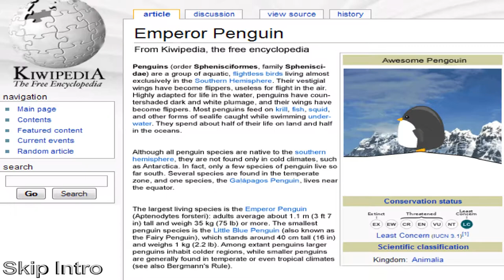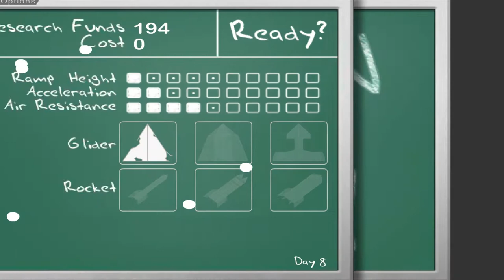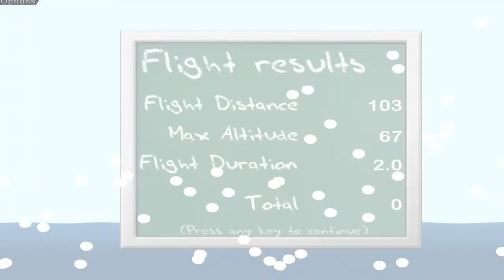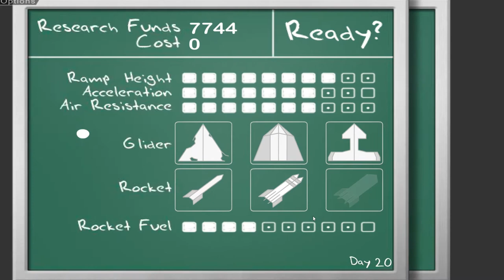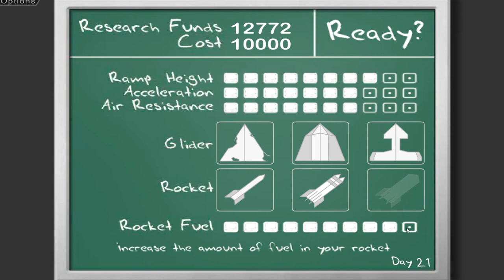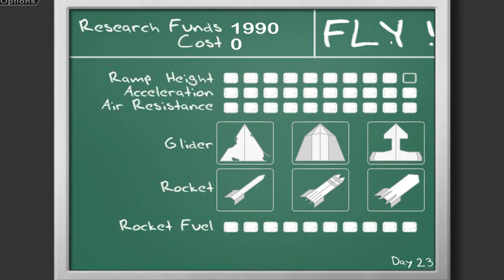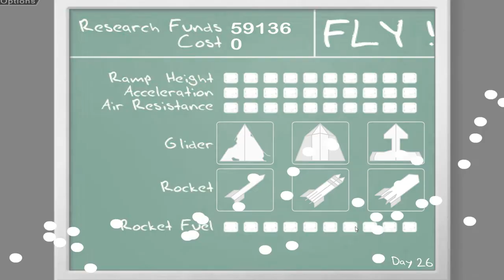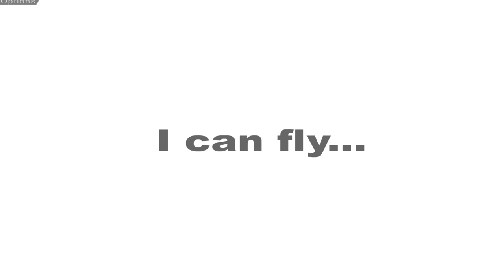LEARN TO FLY [FULL GAME]